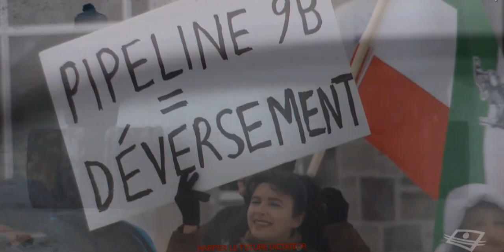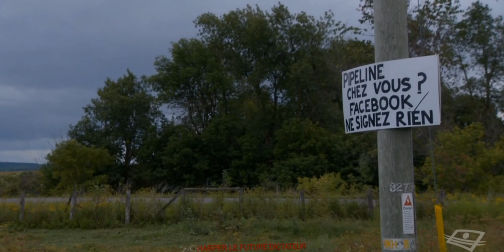TEST SERVICE URGENCE ENBRIDGE !!! Franc-Tireur 2014 Part 2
INCROYABLE TEST URGENCE SUR LA LIGNE ENBRIGE SOS PAS SERVICE WTF !!!